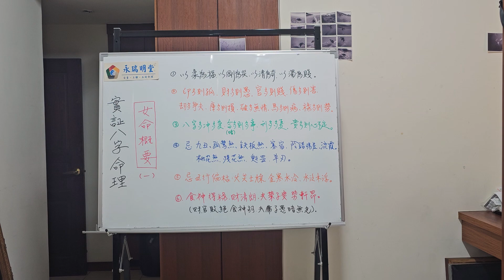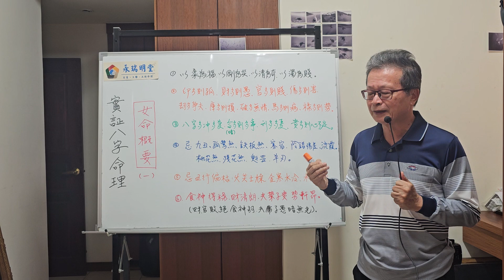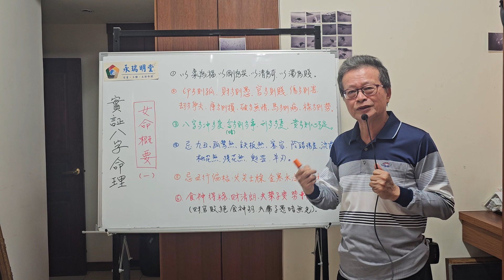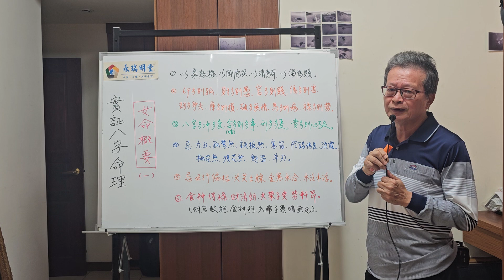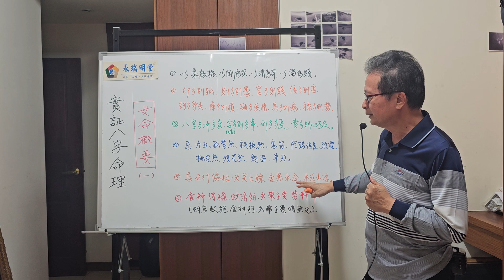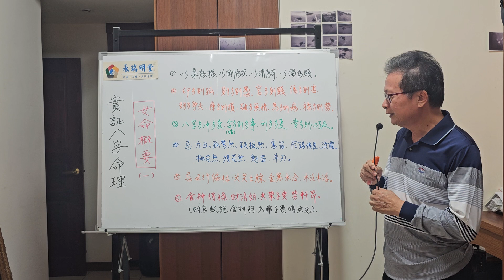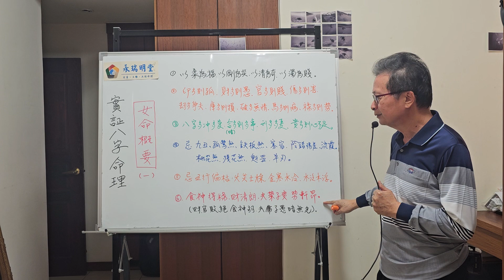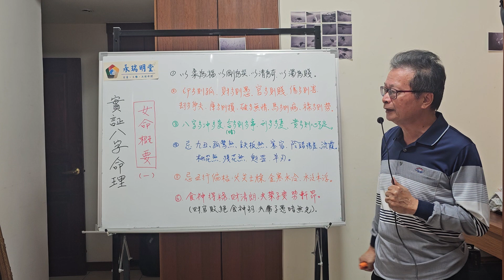實證八字命理 : 女命概論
l ine :  marco-3568
微 信: MarcoHsu3568
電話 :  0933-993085